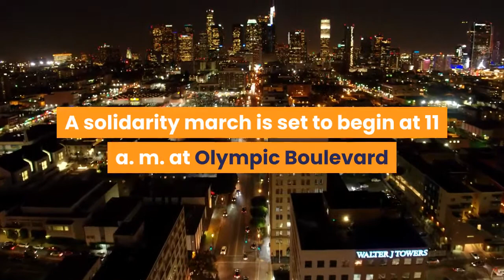‘Stop Asian Hate’ rallies planned in LA OC on Saturday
Multiple “Stop Asian Hate” rallies are scheduled for Saturday, March 27 in Los Angeles and Orange counties in response to rising violence against the Asian American Pacific Islander community. A solidarity march is set to begin at 11 a. m. at Olympic Boulevard and Berendo Street in Koreatown, proceed west on Olympic Boulevard to Normandie Avenue where what organizers are billing as a “free speech rally” will be held from 11:30 a. -1 p. m. Scheduled participants include Rep. Judy Chu, D-Monterey Park, the chair of the Congressional Asian Pacific American Caucus, Los Angeles County Supervisor Holly Mitchell, Los Angeles City Councilmen Mark Ridley-Thomas, John Lee and Mitch O’Farrell, CNN host Lisa Ling and actress Kelly Hu. The march and rally are organized by the Korean American Federation of Los Angeles in partnership with 20 community-based organizations.“Stop Anti-Asian Violence, Stop China-Bashing” rallies are planned for noon at Los Angeles City Hall and the intersection of Santa Monica and La Cienega boulevards in West Hollywood and 2:30 p. at Irvine City Hall. The rallies are part of a “national day of action” organized by the ANSWER Coalition, which bills itself as an anti-war and social justice coalition. ANSWER in an acronym for Act Now to Stop War and End Racism. What organizers describe as “a community vigil and healing space to grieve and denounce violence against Asian Americans, misogyny, classism, racism and white supremacy” will be held from 5-8 p. at Barnes Park in Monterey Park. Face masks and physical distancing are required and double-masking is encouraged. The event is organized by SGV Progressive Action, which bills itself as a “grassroots collective in the San Gabriel Valley acting in solidarity with Black Lives Matter. ”